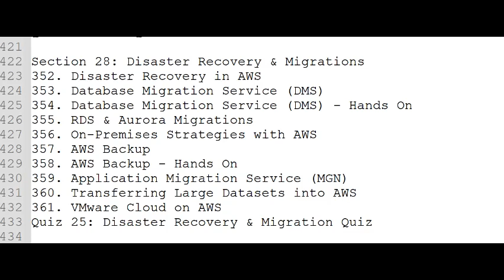Section 28: Disaster Recovery & Migrations